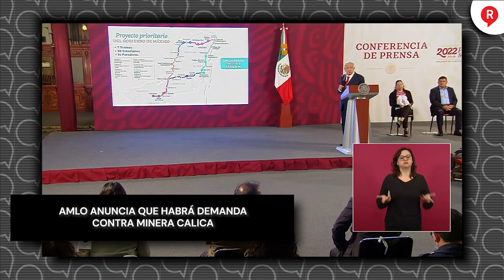AMLO anuncia que habrá demanda contra Minera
Video el presidente AMLO advirtió que procederá legalmente contra la minera Calica porque lo "engañaron"y siguen extrayendo material en QuintanaRoo 👇👇👇